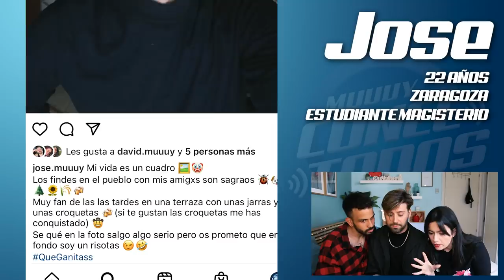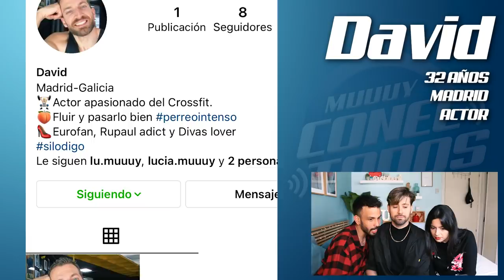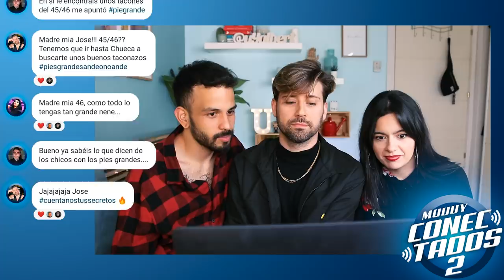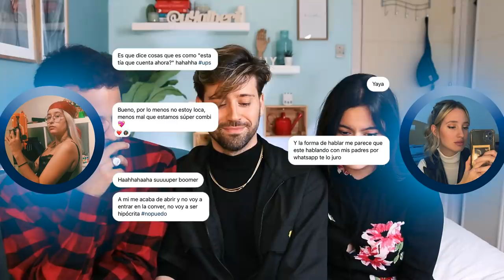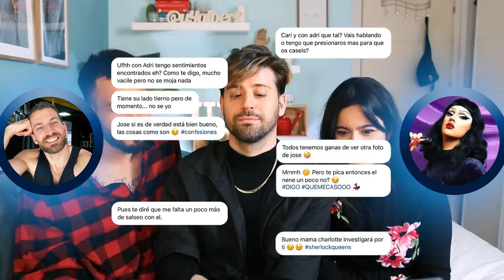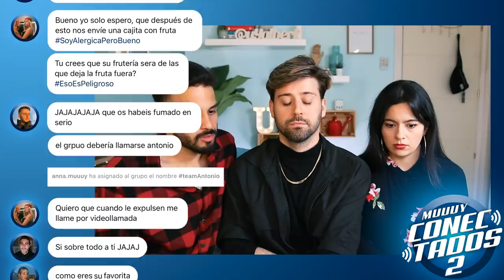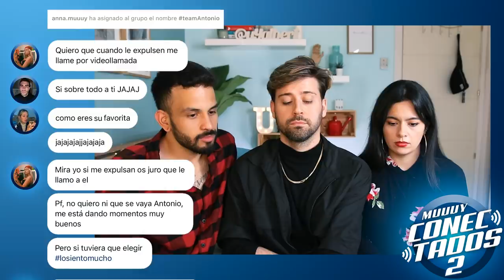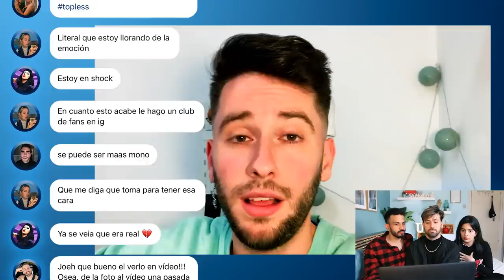"Empieza el juego" #1 | MUUUY CONECTADOS 2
Empieza @muuuyconectados un reality online basado en THE CIRCLE Netflix.
7 concursantes se ocultan detrás de un perfil de Instagram.. ¿FALSOS O NO?
Twittea toda la gala con el hashtag